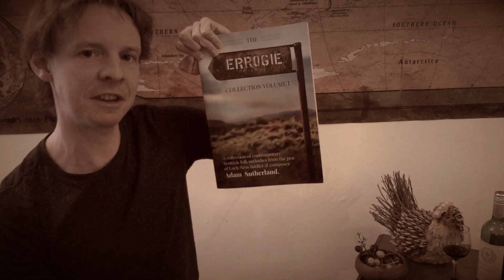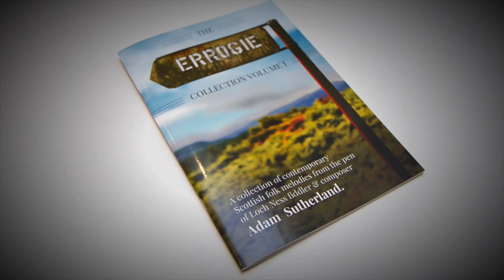'My Dad Killed Christine Martin's Pig' - 7/8 from 'The Errogie Collection' by Adam Sutherland.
'The Errogie Collection' is a book of modern Scottish fiddle tunes composed by Scottish fiddler Adam Sutherland.